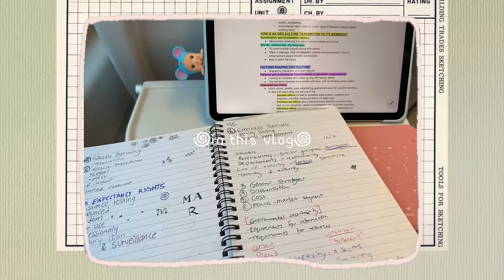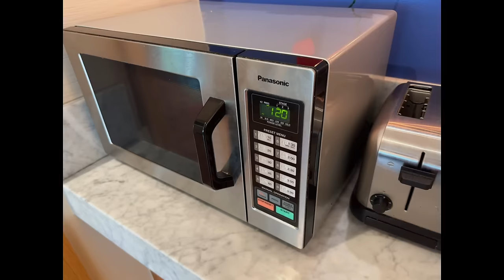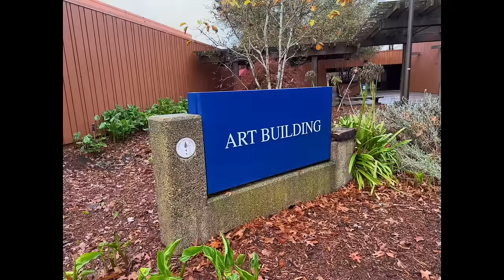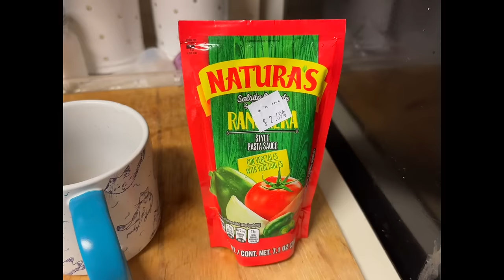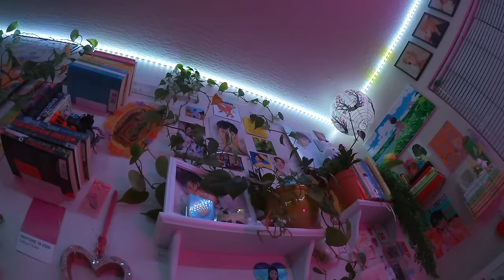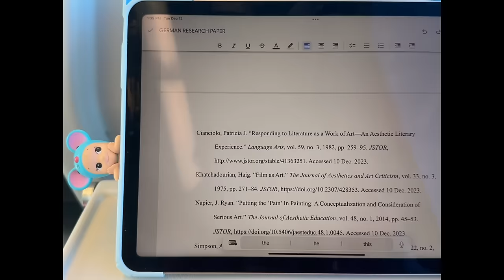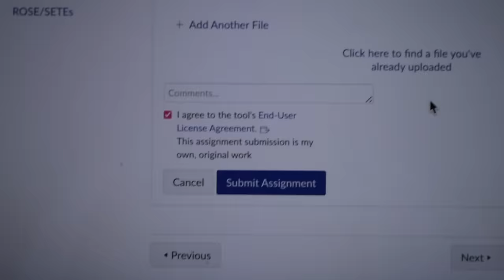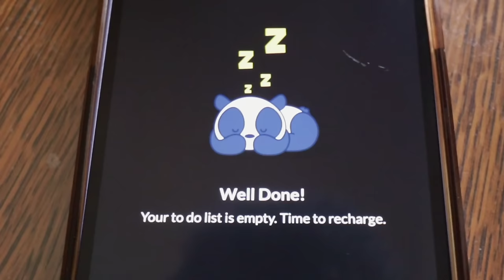FINALS WEEK/ FALL SEMESTER 2023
hey guys!!! this one's a long one so strap in. thank u guys so much for watching i hope u enjoy!!

SOCIALS:
pinterest: yaymoii or yeimy cifuentes

♡FAQ♡
☆ name: yeimy [pronounced yay-me] cifuentes
☆ age: 24
☆ ethnicity: guatemalan
☆ Camera gear: Canon M50 w/ 11-22 mm lens, iPhone 14 pro, & Canon Vixia mini
☆ Editing software: Final Cut Pro